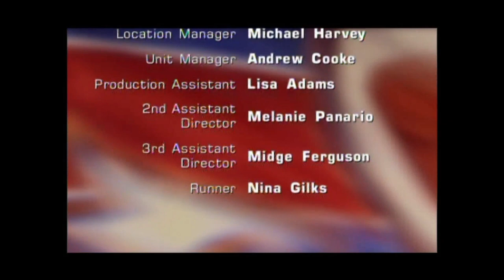All Quiet on the Preston Front S3 E2 TV Drama 28th July 1997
S3.E2 ∙ Eric's Won Ton
Mon, Jul 28, 1997
Mr Wang brings 'Page Three' model Samantha Fox to his restaurant in a bid to raise it's profile but gets upstaged by Greg Scarry. Laura has reinvented herself as a jet setter. Ally starts officer training under the watchful eye of Polson.